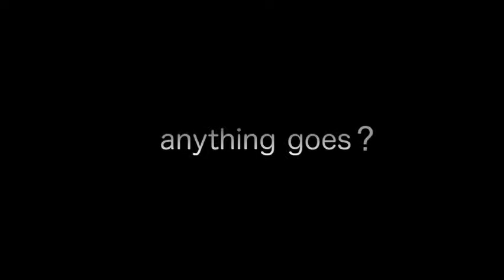The Freebie - Official Trailer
Director: Katie Aselton
Cast: Dax Shepard, Katie Aselton
Run Time: 77 minutes

Darren (Dax Shepard) and Annie (Katie Aselton) have an enviable relationship built on love, trust and communication-they still enjoy each other\'s company and laugh at each other\'s jokes. Unfortunately, they can\'t remember the last time they had sex. When a dinner party conversation leads to an honest discussion about the state of their love life, and when a sexy bikini photo shoot leads to crossword puzzles instead of sex, they begin to flirt with an idea for a way to spice things up. The deal: one night of freedom, no strings attached, no questions asked. Could a \"freebie\" be the cure for their ailing sex life? And will they go through with it? THE FREEBIE is an insightful and humorous look at love, sustaining relationships, and the awkwardness of monogamy when the haze of lust has faded. The film was produced by Adele Romanski and executive produced by Aselton and CYRUS director Mark Duplass.